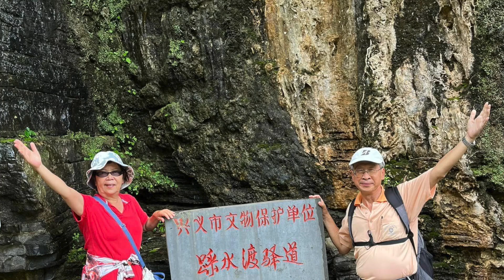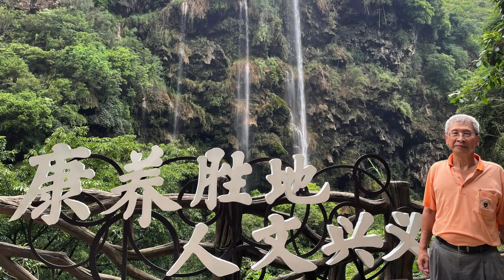馬嶺河大峽谷